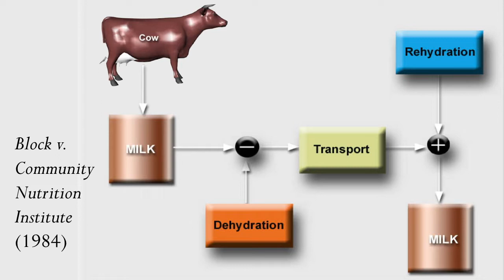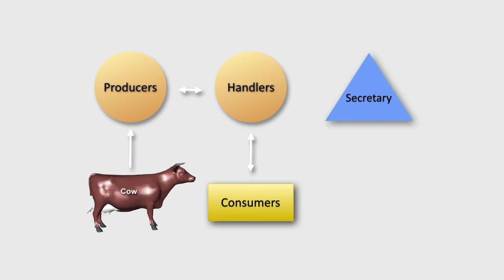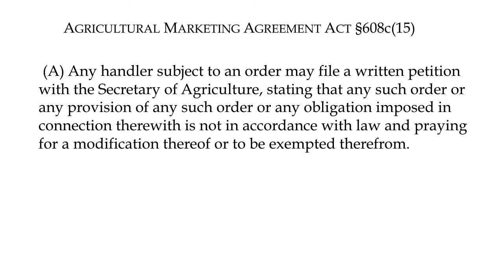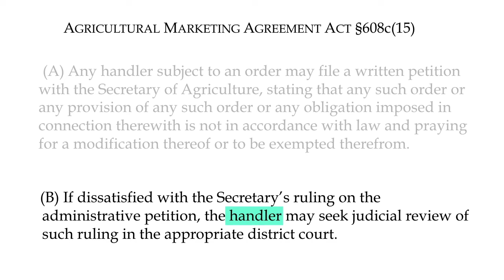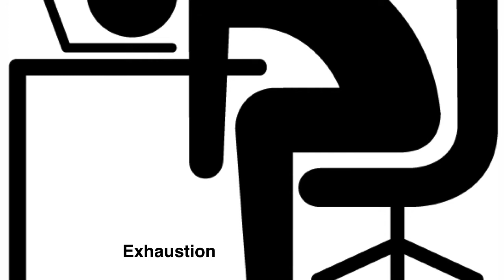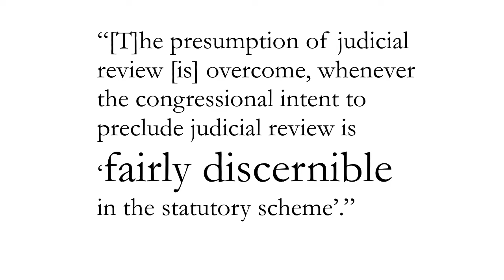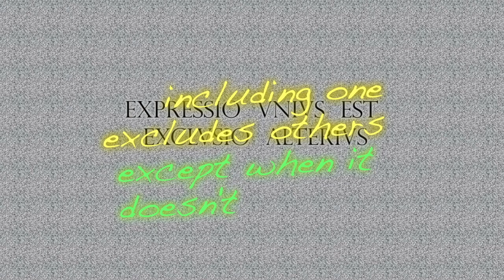24. Statutory Preclusion II